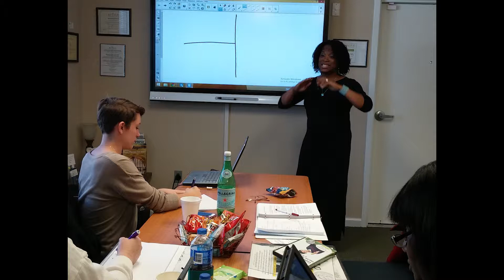HER Institute-Georgia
HER Institute graduate testimony.